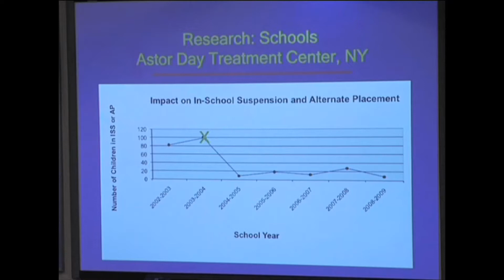Research: Day Treatment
Ablon